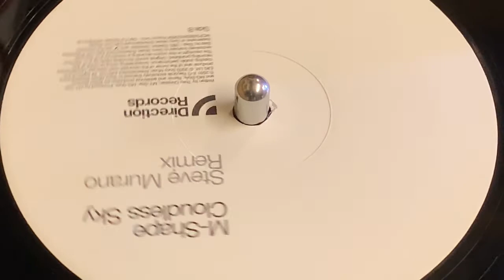M-SHAPE - CLOUDLESS DAYS (STEVE MURANO REMIX)